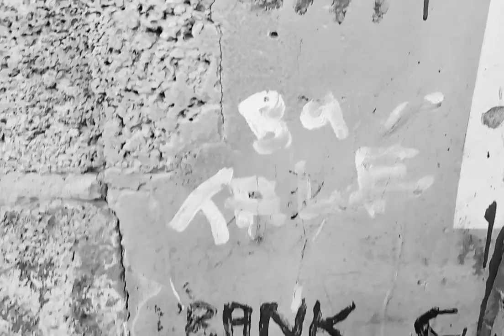Buffalo power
Buffalo power song was recorded and video shot by mr BM